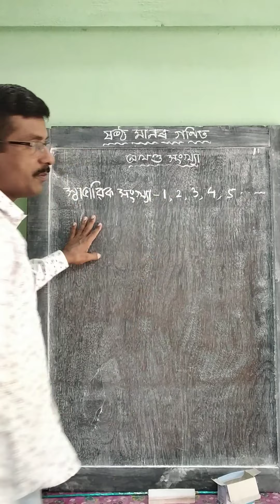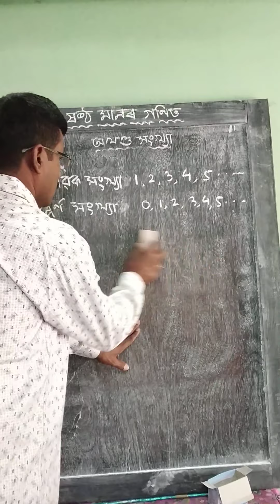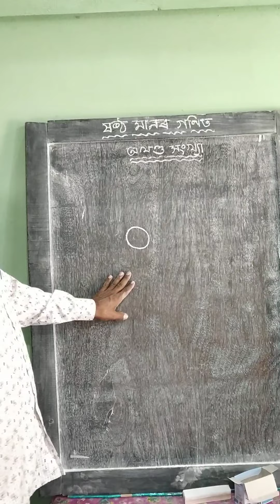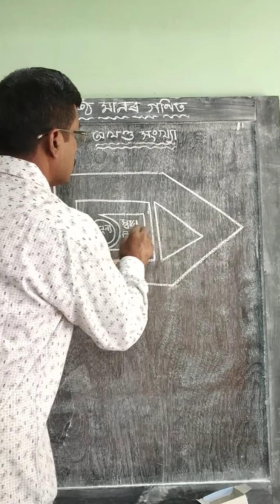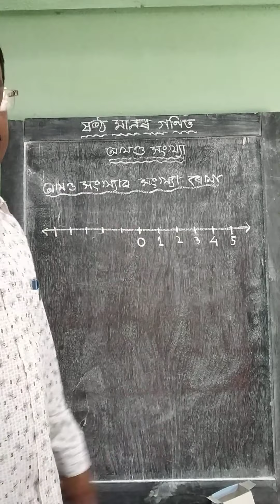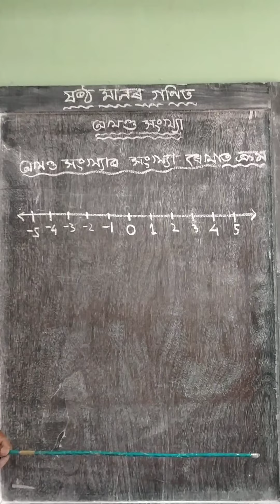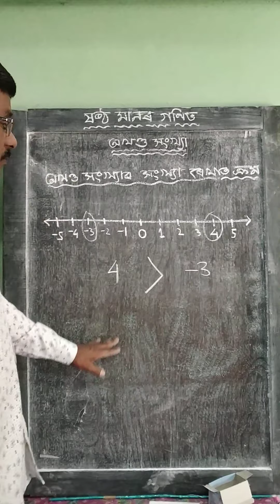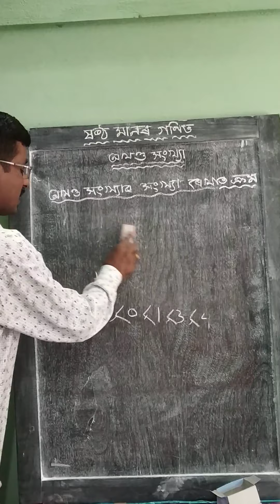ষষ্ঠ মানৰ গণিত, অখণ্ড সংখ্যা। Class-6 Maths, Integers